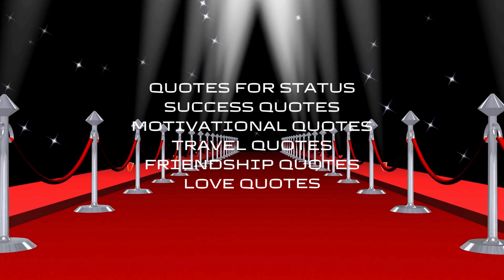Welcome To Our Channel everyday Multi Types Of quotes